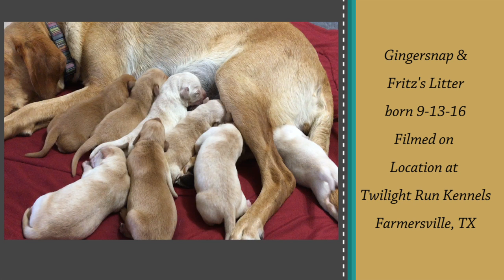Gingersnap Litter 2 days old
Gingersnap and Fritz's Litter born on 9-13-16 at 2 days old.